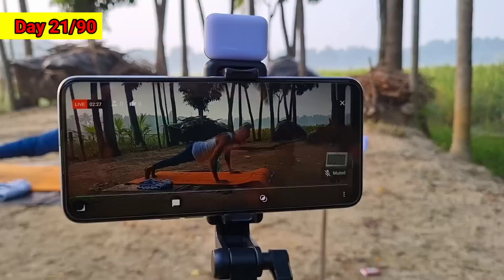90 Days Challenge | Day 21 | 75 Hard Challenge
90 Days Challenge | Day 21 | 75 Hard Challenge